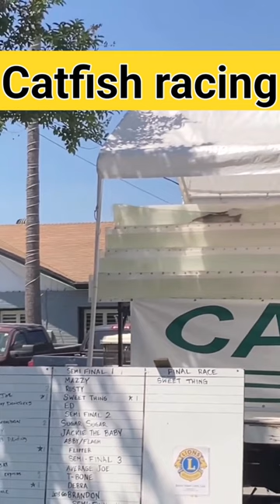you can bet on catfish races. catfish racing.